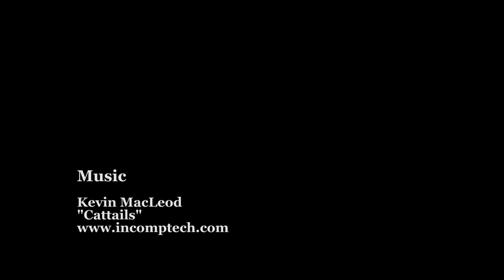Wildlife photographer Mark Picard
Wildlife photographer and 2012 Maine Sportsman Artist of the Year, Mark Picard, takes us on a colorful journey in the north Maine woods. More Kimball & Keyser videos.